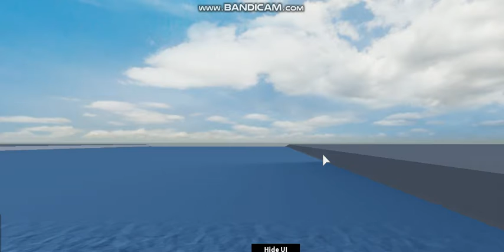Railfanning Rails Unlimited Classic riding a Minnesota Star (bonus shot & Roblox)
Happy Monday Everyone! Express Coming Through!